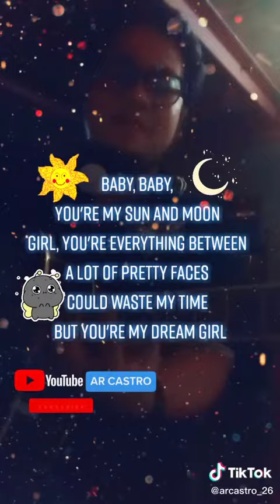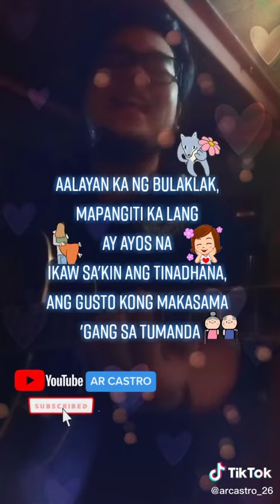Sun and Moon - Anees ft. JRoa (AR Castro Cover)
Sun and Moon - Anees ft. JRoa V2.0 hahaha Yes, alam ko maraming sabit pero sana ma gustuhan niyo pa din haha \m/

Please support me guys! Tulungan niyo ako ma reach yung 1k subs and 4k watch hours please ^_^